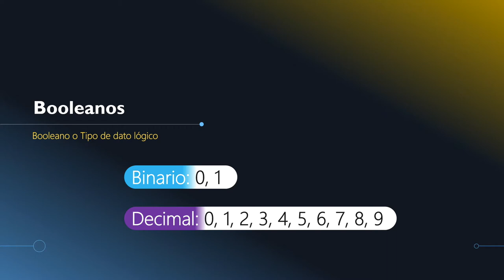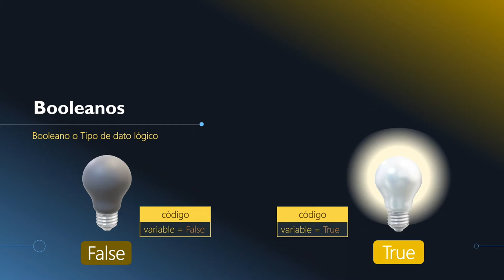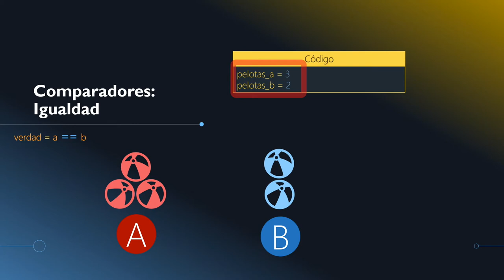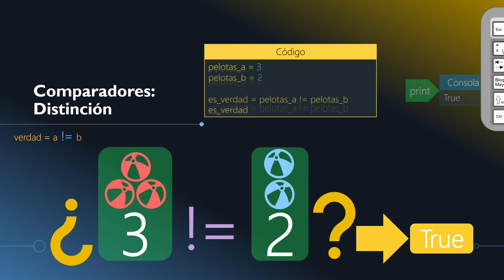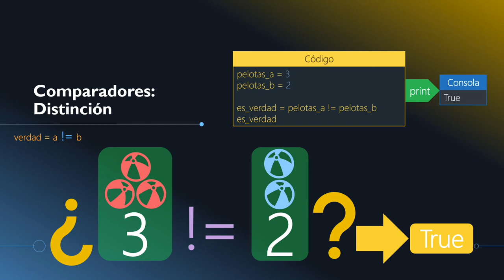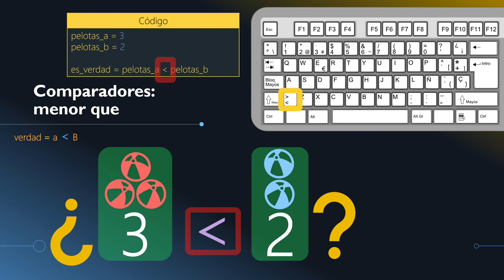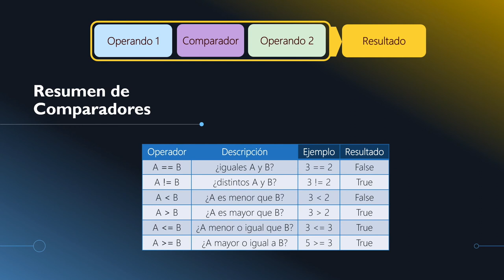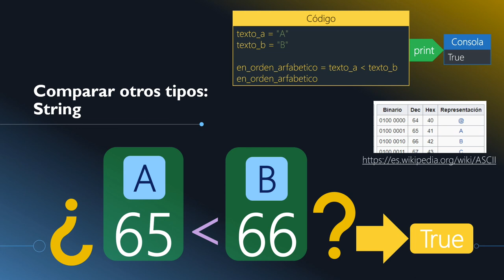2.5- Booleanos y Comparadores